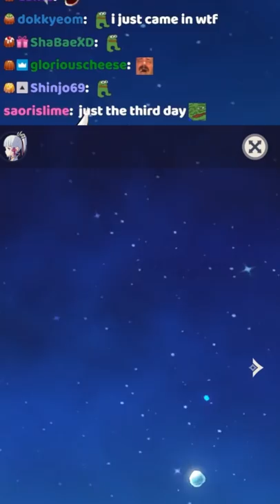HOW IS THIS AYATO BUILD EVEN POSSIBLE ALREADY?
the domain has been out for 3 days btw..